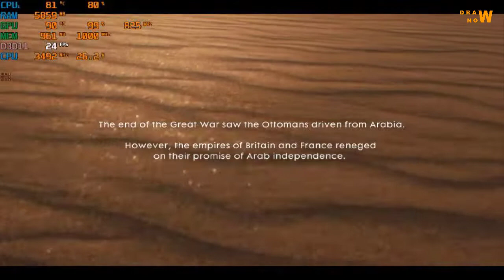BAttlefield 1 LAWRENCE OF ARABIA | Dell Optiplex 3020 SFF i3 4150 RAM 8 GB VGA AMD Radeon R5 240 1GB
BAttlefield 1 LAWRENCE OF ARABIA
Made With Dell Optiplex 3020 SFF i3 4150 RAM 8 GB VGA AMD Radeon R5 240 1GB